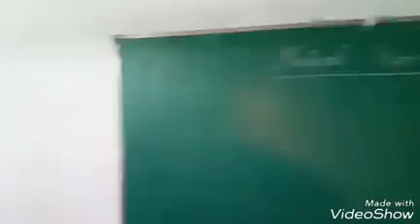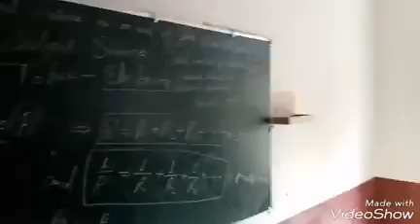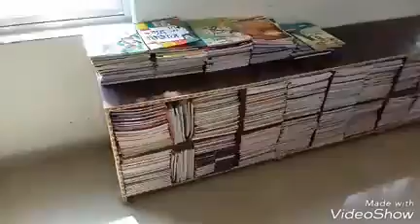R.L. S. CONVENT SCHOOL INCPECTION VIDEO